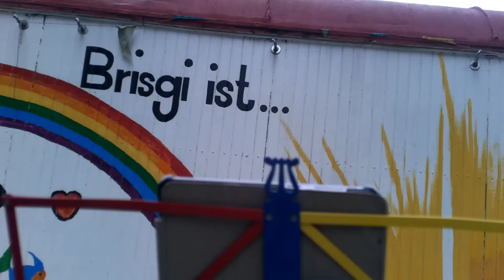Gerührt, geschüttelt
Geschüttelt und nicht gerührt oder umgekehrt, wie heisst es bei James Bond und was bedeutet das für das Zusammenleben?